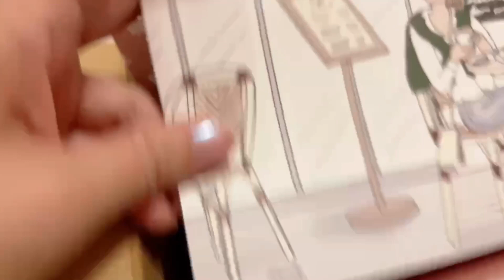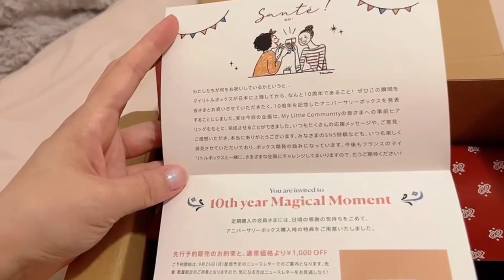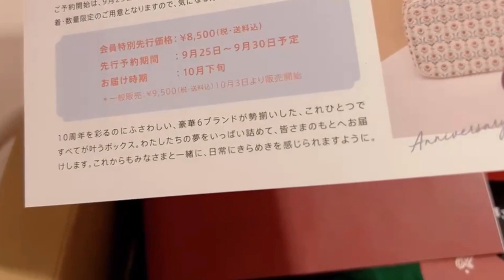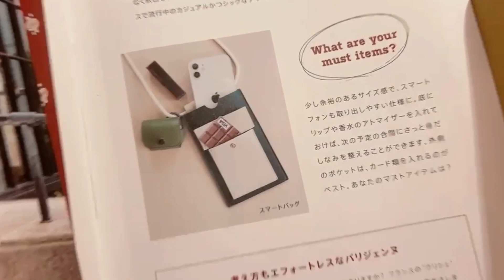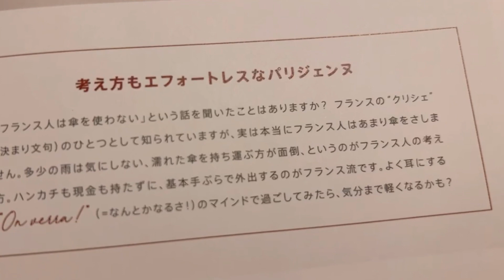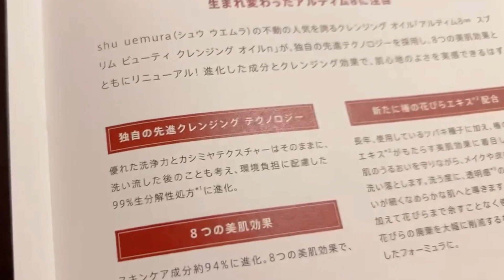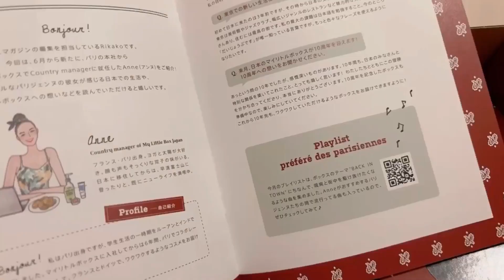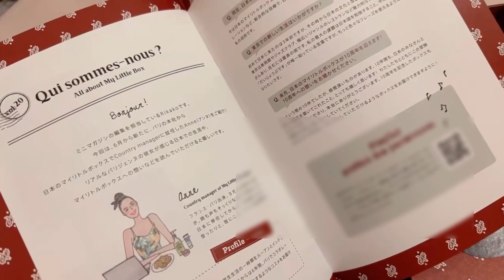My Little Box マイリトルボックス 9月号 紹介動画 日英バイリンガルでお届け！